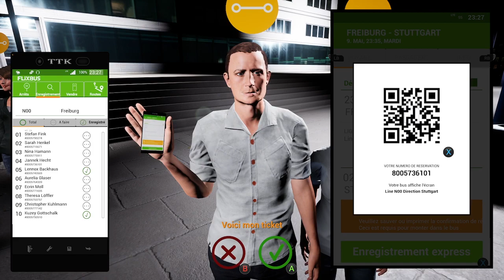fermbus simulator #1 Fribourg-Stuttgart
Fermbus simulator fr